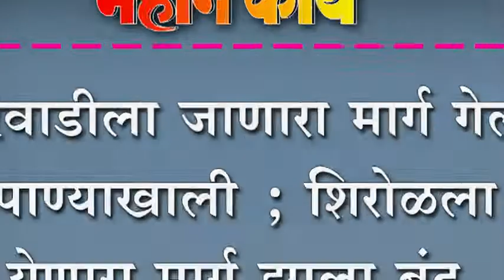भैरवाडीला जाणारा मार्ग गेला पाण्याखाली ; शिरोळला येणारा मार्ग झाला बंद